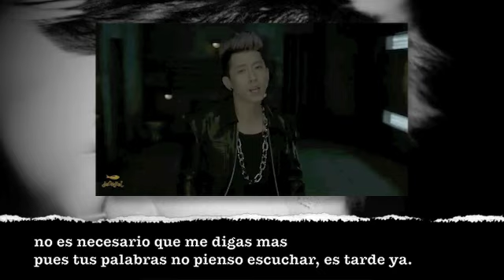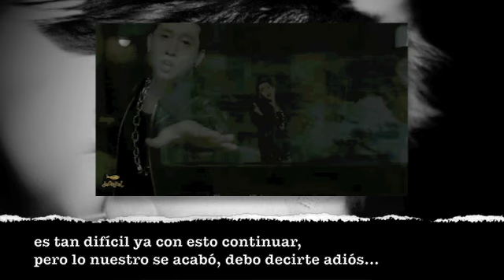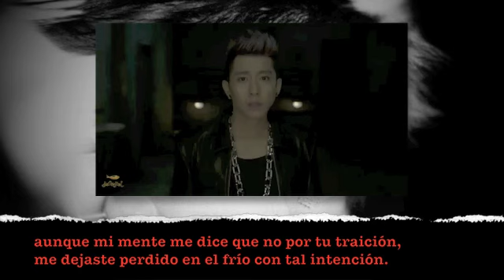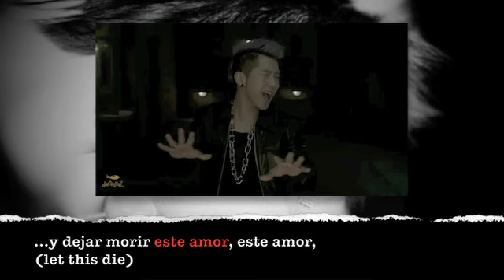LET THIS DIE [Spanish Cover] - BRIAN JOO / CKUNN FT. ALONE